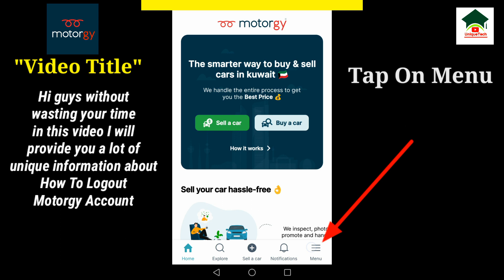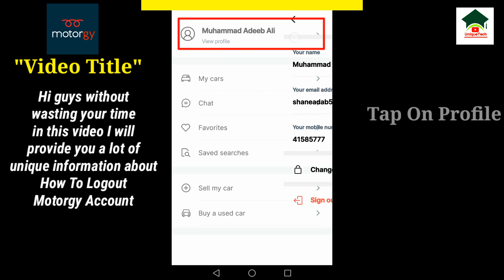How to sign out motorgy account||Motorgy account logout||Unique tech 55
Assalam-O-Alikum Unique Tech Family.In this video I will tell you about How to sign out motorgy account.Hope you guys enjoy the video and give a like If you enjoy the video And also subscribe to my channel to get more informative videos like this.

                              Take Care
                              Allah Hafiz